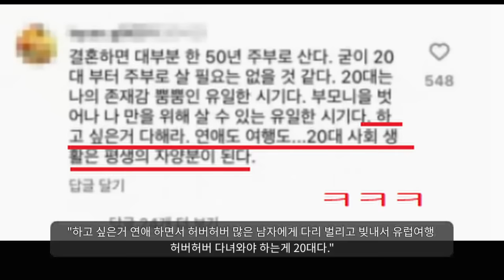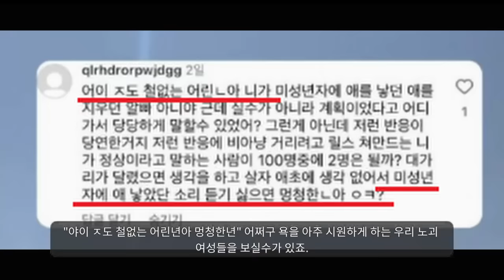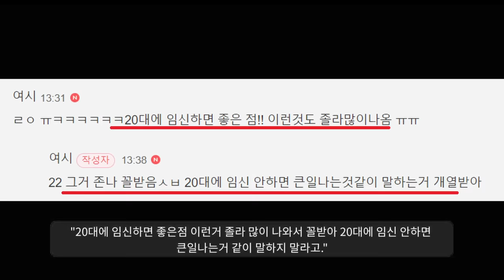"어린나이에 애 낳은 여자들 보고 열폭하는 아줌마들ㅋㅋ"